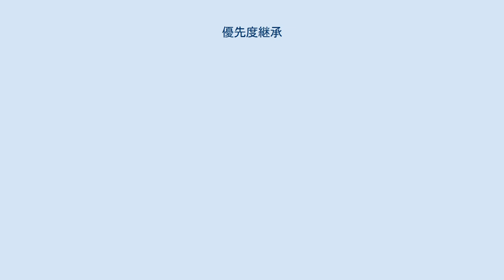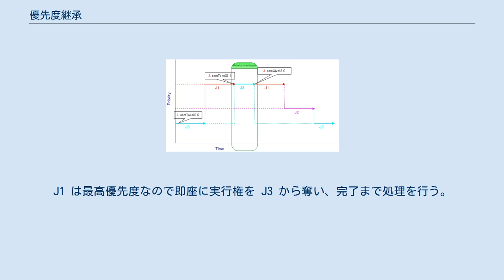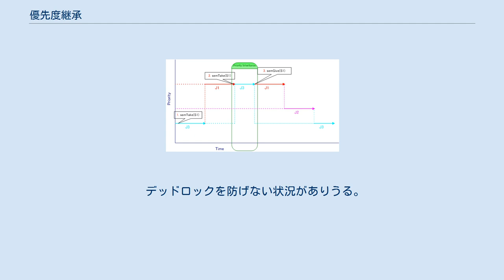優先度継承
優先度継承の例。
図中の2～3 の間で一時的にジョブJ3の優先度が上げられている。
 優先度継承（ゆうせんどけいしょう、Priority Inheritance）とは、優先順位の逆転を防ぐ手法の一種である。
この手法を用いると、プロセスが獲得済みのリソースが解放されるのを待っている他のプロセス群の最高優先度を現にリソースを獲得しているプロセスに与える。
 優先度継承プロトコルの基本的な考え方は、Jというジョブがより高優先度のジョブ群をブロックしているとき、Jが本来の優先度ではなくそれらジョブ群の最高優先度でクリティカルセクションを実行するというものである。
クリティカルセクションの実行を終えると、ジョブ J は本来の優先度に戻る。
 例えば、J1、J2、J3 というジョブがあり、優先度は J1 が最高、J3 が最低とする。
J3 が共有リソースを獲得しているために J1 がブロックされているとする。
優先度継承プロトコルは J3 が J1 の優先度でクリティカルセクションを実行することを要求する。
結果として、J2 も J3 に先んじて動作することができずブロックされる。
つまり、本来優先度の高い J2 が J3 の実行を待たなければならなくなる（J3 が J1 の優先度で動作中であるため）。
J3 がクリティカルセクションの実行を終えると、優先度が元に戻され、ブロックされていた J1 が起床する。
J1 は最高優先度なので即座に実行権を J3 から奪い、完了まで処理を行う。
その後、J2 と J3 がスケジュールされ、完了まで動作する。
 本来の優先度継承プロトコルには以下の2つの問題がある。
 デッドロックを防げない状況がありうる。
 ブロック化の連鎖が形成される可能性があり、そのブロック期間は有限だがかなり長期化する可能性がある。